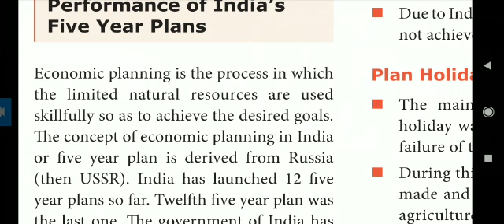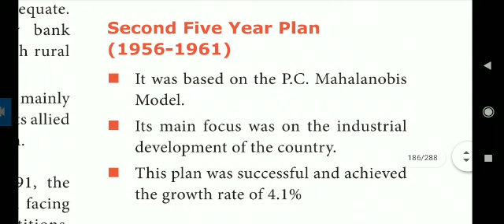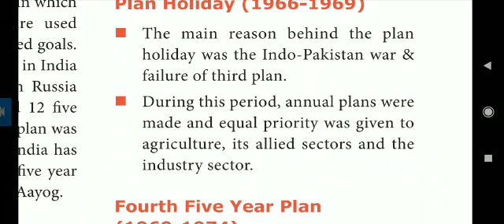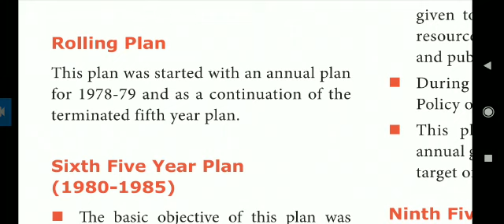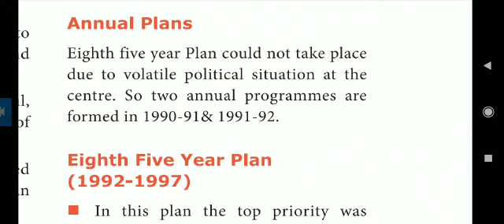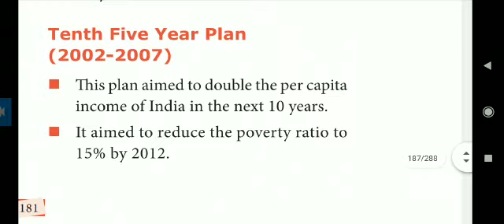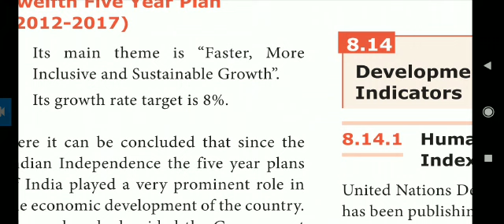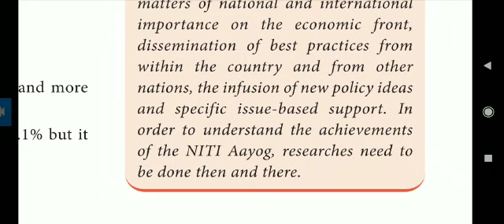11 Economics 74 (a)